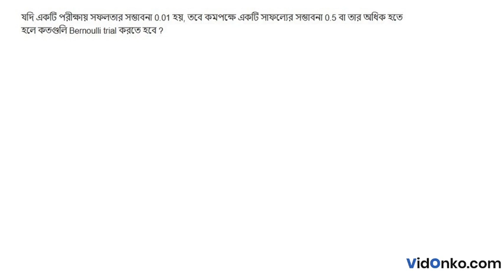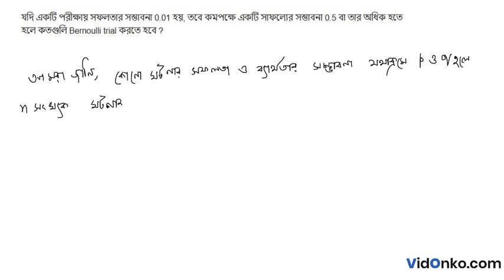WBCHSE Board Class 12 Maths Book Solution in Bengali - S N Dey Proshnomala Question: 33.3(24)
Get free Maths book video and PDF solutions in Bengali for S N Dey. Free answer and explanation through video for question 33.3(24), of Chapter Binomial Distribution from S N Dey followed for Class 12, West Bengal Council of Higher Secondary Education (WBCHSE).